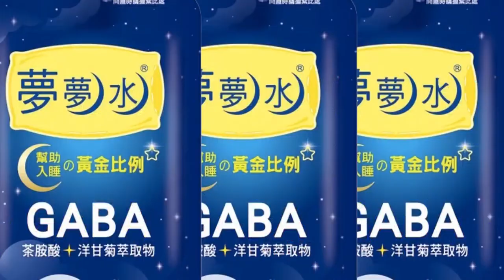【頭條開講】裴洛西怕解放軍!繞飛菲律賓台灣東部!航程暴增1.5小時!全球爭看飛行軌跡!網站大當機!20220802@頭條開講HeadlinesTalk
來賓
淡江大學戰略所教授

1.裴洛西安全防護19.20號調虎離山? 裴洛西旋風訪大馬 第2架美軍包機神秘落地!
2.雷根號遊弋台灣東部海面?! 包括希金斯號驅逐艦 安提坦號巡洋艦 蒂珀卡努號補給艦!
3.解放軍動作! 廈門軍車集結! 多架解放軍戰機觸及台海中線! 遼寧艦 山東艦 台灣見?
4.調整民航班機讓空間給軍機? 廈門航空突調整​福建航班　網民：要見證歷史了!
5.打仗不分時間? 事後教訓? 央視罕見公開9架轟-6K戰機同框畫面　空軍:打仗不分時間!
6.台灣被硬上? 裴洛西嗆機會不再? 不顧勸阻? 傳「我方撤邀」裴洛西堅持訪台!
7.裴洛西要到處逛? 裴洛西又一行程曝光 明下午景美人權文化園區會見人權活動人士!
8.美中默契又恢復? 狂踩煞車! 《紐時》社論：裴洛西訪台　「魯莽危險又不負責任」!
9.既然已成事實? 大陸全面降溫? 波洛西即將抵台 大陸學者改口稱:不至於讓中美撕破臉!
10.胡錫進也降溫了? 被警告了? 扮飛就很嚴重? 戰機伴飛就是前所未有的軍事回擊!
11.日本也不想要裴洛西訪台? 日本未評論波洛西擬訪台 認美中關係穩定很重要!
12.美媒猜錯了! 報復台灣行動即刻展開! 制裁果然來了! 中國大陸禁台百項食品!
13.台股應聲倒? 美國眾議院議長裴洛西傳今晚訪台! 觸動地緣政治敏感神經!
14.放行裴洛西因為晶片? 擔心無法取得高科技半導體和生產設備? 大陸更關心的是晶片?
15.裴洛西就是以硬出名的! 對川普美墨邊境! 到現在對拜登訪台灣的態度都一樣!